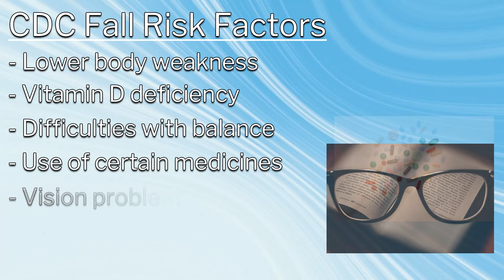3 Ways to SAFELY Get to the Floor with OSTEOPOROSIS - Plus 3 Exercises to Reduce Fall Injuries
Getting to the floor can be tricky to do if you have osteoprosis. In this video I'll talk about how you can prevent falls, three ways for you to safely get tothe floor, and I'll demonstrate three exercises that will reduce your fall risk and make it easier to go to the floor.

Chapters:
0:00 Welcome
0:36 Introduction
2:07 Why pratice getting down to the floor
3:49 Fall risk factors
7:16 Three ways to safely get to the floor
13:00 Three exerciese to reduce falls
15:56 Conclusion